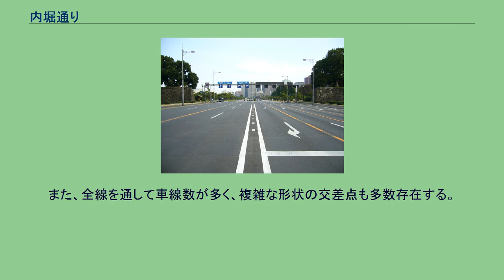内堀通り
東京都市計画道路幹線街路環状第1号線 内堀通り（祝田橋交差点から二重橋前方面） 内堀通り（うちぼりどおり）とは、東京都千代田区の皇居内堀沿いを通る道路の通称（東京都通称道路名）で、東京都道401号麹町竹平線などから構成される。
東京という大都会にありながらも歴史と風景の美しさを楽しめることから、1986年（昭和61年）8月10日に「城郭と高層ビルの道」として日本の道100選のひとつに選定された。
皇居北東の平川門から九段下、半蔵門、桜田門、祝田橋、二重橋前、大手門の各交差点を経由して再び平川門に戻る一周約6kmの両方向環状道路で、皇居を中心とする東京都の環状道路の中では最も内側に位置する。
概ね東京都市計画道路幹線街路環状第1号線と同じ経路を取るが、そちら（環状第1号線）は大手門 - 祝田橋間で内堀通りの東隣の道路（国道1号）が指定されており、若干異なっている。
また、竹橋交差点 - 千鳥ヶ淵交差点では内堀通りより更に皇居寄りを通る千代田区道（通称：代官町通り）が存在する。
内堀通りの名称が設定されている区間には、以下の路線が含まれる。
毎週日曜日の10時から16時には、平川門交差点 - 祝田橋交差点が「パレスサイクリングコース」として自転車専用道路になり、自転車と皇居関係車両以外の通行が禁止される。
パレスサイクリングコース時の祝田橋交差点。
普段の左折車線が直進車線に変わる。
道路の内沿いには皇居を取り囲むお堀と石垣が続き、外沿いはビルが立ち並ぶ日本を代表するビジネス街である。
江戸城の外堀が埋め立てられ消滅したのに対し、内堀は江戸時代当時の姿をそのまま残しており、内堀通り沿いには徳川幕府往時の史跡が多数残存する。
特に著名なものとして二重橋や、江戸時代に大名屋敷が並んでいた皇居外苑がある。
東側の皇居外苑を南北に走る区間（祝田橋 - 大手門）は、日露戦争後の凱旋大観兵式のために36m幅で整備されたもので、「凱旋道路」と呼び習わされた。
大手門付近はエンジュの並木道になっているが、この近辺は1875年（明治8年）に東京で初めてニセアカシアなどの洋木が街路樹として植えられたとの記録があり、記念碑も建てられている。
皇居北西側の区間（九段坂上 - 半蔵門）は桜の名所として名高く、春先には桜吹雪舞うお堀の絶景を見ることができる。
皇居南側の区間（半蔵門 - 三宅坂）では、内沿いにお堀の水面と土手の青松や桜田門の白壁と続き、また外沿いには霞ヶ関官公庁街の近代建築が続いており、その景色の対比は都内随一の眺望とも表現される。
また、全線を通して車線数が多く、複雑な形状の交差点も多数存在する。
反時計回りに記載。
^ 起点と同地点。